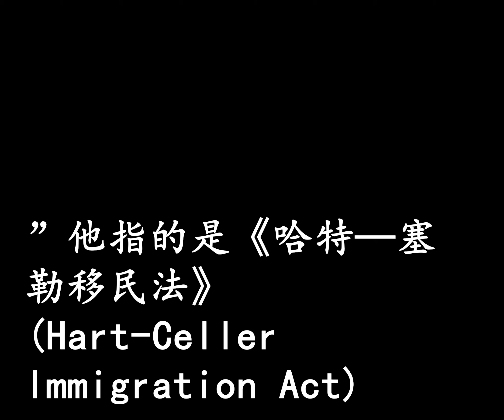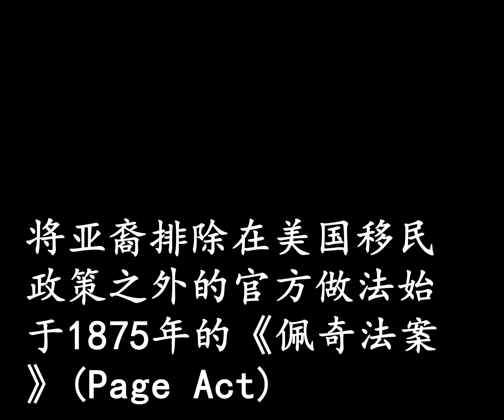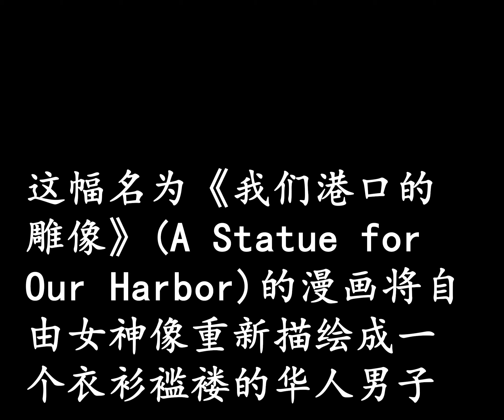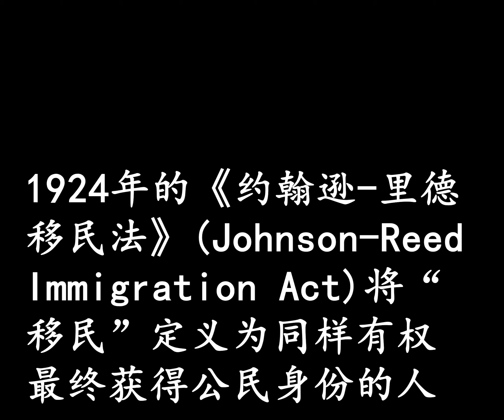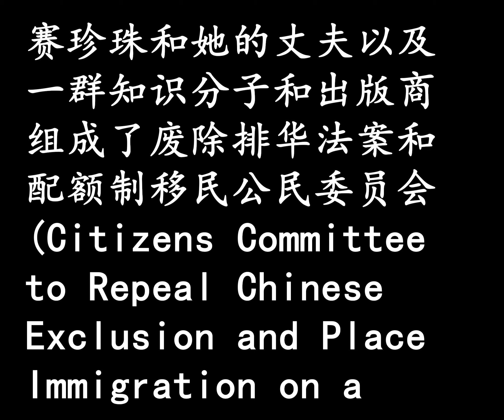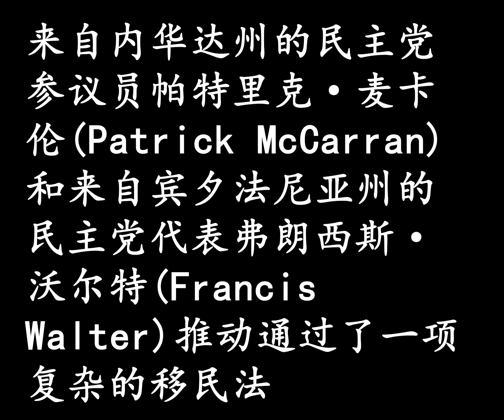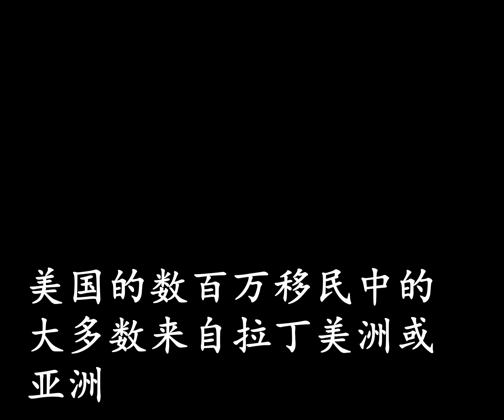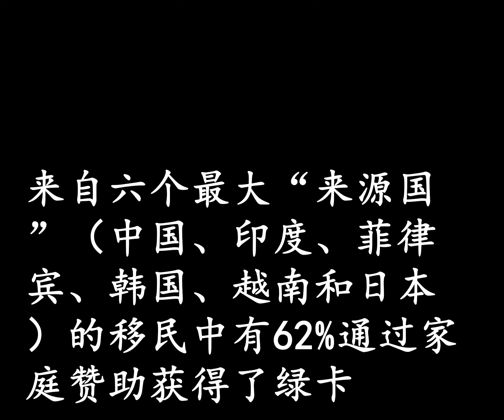亚洲人移民美国成为可能，是因为这项法案 JAY CASPIAN KANG 2021年10月13日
亚洲人移民美国成为可能，是因为这项法案
JAY CASPIAN KANG
2021年10月13日
以下是我的书《最孤独的美国人》(The Loneliest Americans)的节选，该书于10月12日出版。
1965年10月3日，林登·约翰逊(Lyndon Johnson)总统站在自由女神像前，说了一句将被证明错误的话：“我们今天签署的法案不是一个革命性的法案。它不会影响数百万人的生活。也不会重塑我们日常生活的结构。”他指的是《哈特—塞勒移民法》(Hart-Celler Immigration Act)，这是一项具有里程碑意义的立法，它取消了对亚洲、非洲、南欧和东欧移民的限制性配额。
该法案最终通过时，反对者描述了一幅世界末日般的情景，美国及其白人人口将被一大群外国人占领。约翰逊则向公众保证，放宽限制只会对美国的人口结构产生轻微影响。他相信，大多数人会留在自己的国家。
在接下来的50年里，《哈特—塞勒法案》将带来数千万来自亚洲、南欧和东欧以及非洲的移民。没有任何一项立法以这样的方式塑造了这个国家的人口和经济史。
在《哈特—塞勒法》之前，移民进入美国依据的是《国家起源法案》(National Origins Act)，这是一个看似简单的制度，每年发放15万个签证，根据1920年的人口普查计算，每个国籍分到数量不等的配额。你在美国的同类越多，你的原籍国可以移民的人就越多。因此，爱尔兰、德国和英格兰等国获得的签证数量会远远超过东欧、亚洲或非洲国家。（非裔美国人和非洲移民被排除在配额计算之外。美国白人按国籍分类，而所有美国黑人按种族分类，因此非洲国家的名额最少。）
这种配额制并没有延伸到“东方”。将亚裔排除在美国移民政策之外的官方做法始于1875年的《佩奇法案》(Page Act)，该法案禁止中国女性进入美国，以限制中国劳工组建家庭的能力。仅仅七年后，《排华法案》(Chinese Exclusion Act)通过，终结了中国移民的到来，并阻止所有居住在美国的中国人获得公民身份。
这项法律很大程度上是对加州劳动力市场的回应。大多数移民到美国的中国人都是年轻男子。在淘金热和铁路时代，这些人充当廉价劳动力，通常与主流社会隔离。
但随着越来越多的制造商和农业大亨开始用华人取代其他劳动力，本土主义的反弹很快就出现了，他们将华人描述为天花和霍乱的携带者，是低一等的人类。1881年，有影响力的漫画家乔治·弗雷德里克·凯勒(George Frederick Keller)画了一幅画，后来成为排华斗争中的典型形象。这幅名为《我们港口的雕像》(A Statue for Our Harbor)的漫画将自由女神像重新描绘成一个衣衫褴褛的华人男子，右脚踩着一个头骨。他的头上有放射状的光点，上面写着“白人劳工的毁灭”、“疾病”、“不道德”和“污秽”。这种侮辱一直延续到20世纪初。例如，在《排华法案》之后，年轻的日本工人仍然被允许进入美国，在铁路、矿业、伐木业和小型农场工作。他们也将很快感受到美国劳动力市场竞争的种族化影响。
1924年的《约翰逊-里德移民法》(Johnson-Reed Immigration Act)将“移民”定义为同样有权最终获得公民身份的人。由于来自“东方”的人不是白人，因此无法成为公民，因此该法律实际上终止了所有亚裔移民到美国。
移民法通常与一个国家的外交政策目标同步发展。1941年珍珠港事件后的第二天，美国和中国都对日本宣战，这促使了为期两年的外交努力，将中国列为美国的长期盟友。作为回应，日本开始了一场宣传运动，将这场战争重塑为在“大东亚共荣圈”中对抗盎格鲁-撒克逊帝国主义。
在亚洲各地播放的数十种小册子、文章和广播节目中，日本宣传机构嘲笑有些亚洲人以为美国人会把他们当作公民，赋予和白人移民同样的权利。他们还提出了一个东亚大陆统一的愿景，能够带来一个新时代，具有无与伦比的和谐和经济实力。大部分批评都集中在一个简单而不容忽视的问题上：华人如何与一个有专门针对其人民的种族主义移民法的国家结盟？
挑拨产生了效果，虽然并不完全是日本人设想的那样。1941年至1943年间，美国的学者、政治家和媒体成员都主张终止《排华法案》。作家赛珍珠(Pearl Buck)的普利策奖获奖小说《大地》(The Good Earth)取材于在中国度过的童年，这位长老会传教士的女儿一直在坚持不懈地倡导结束排华的种族主义法律。
1942年在阿斯特酒店的一次午餐聚会上，赛珍珠注意到日本的宣传开始显示出成功的迹象，并得出结论，除非美国让其亚洲盟友相信他们在美国法律下将被平等对待，否则美国无法赢得战争。后来，赛珍珠写道，只要美国继续歧视中国人，“我们在这场战争中就站在错误的一边。我们和希特勒是一伙的。”
1943年5月，赛珍珠和她的丈夫以及一群知识分子和出版商组成了废除排华法案和配额制移民公民委员会(Citizens Committee to Repeal Chinese Exclusion and Place Immigration on a Quota Basis)。他们利用自己在媒体上的影响力来传播他们的信息。同月，众议院移民和归化委员会就废除法案的可能性举行了公开听证会。反对者主要来自劳工组织、退伍军人团体和“爱国社团”，他们挖掘了许多排斥华人的原始逻辑：亚洲人的涌入会带来一波道德沦丧的人，他们很快就会取代本地工人。
但公民委员会有一些强大的盟友：高级军事官员认为，得到中国的拥护不仅对赢得太平洋战区的胜利至关重要，而且对战斗结束后稳定该地区也至关重要。10月，当国会对排华法案进行辩论时，富兰克林·罗斯福(Franklin Roosevelt)总统表示支持废除。他在讲话中说：“国家和个人一样，都会犯错。我们必须要有强大的内在，承认我们过去的错误并纠正它们。通过废除排华法，我们可以纠正一个历史性错误，让歪曲的日本宣传沉寂。”珍珠港袭击事件发生仅两年多后，随着允许部分来自中国的人移民的《马格努森法案》(Magnuson Act)通过，该法律被废除。
赛珍珠和她的盟友提出了通过多元主义增强实力的愿景——自由的移民法可以加深这个国家与亚洲的外交和经济联系，以证明美国确实认为中国人是美国社会的潜在贡献者，而不是不可理喻的外人。1942年，美国战争信息办公室(Office of War Information)委托进行的一项民意调查发现，超过80%的美国人认为中国是美国的强大盟友。
然而，这种世故的辞藻和《马格努森法案》颁布后的实际情况并不相符。两年前刚刚批准日裔美国人拘留营的罗斯福促成妥协，只允许华人移民人数每年小幅增加。
后来的移民法案继续限制来自亚洲的移民，但做出了一些让步。1952年，来自内华达州的民主党参议员帕特里克·麦卡伦(Patrick McCarran)和来自宾夕法尼亚州的民主党代表弗朗西斯·沃尔特(Francis Walter)推动通过了一项复杂的移民法，历经无数次谈判，该法在放大围绕亚洲和犹太移民的恐惧说辞的同时，却又莫名其妙地解除了禁止亚裔入籍的限制，这意味着亚裔移民现在可以成为正式公民。所有“东方”国家都有一个签证配额，然而数量很少：每年100到185个。
但这些配额是有条件的：严格限制谁可以来美国。受过教育、有家室的富裕专业人士比贫穷的劳动者更受青睐。虽然该法案已经为移民制定了一些新的途径，但它还包含一个“亚太三角”条款，将亚洲移民的总人数限制在每年2000人。
“亚太地区”的分类纯粹是基于种族：来自阿根廷的第二代中国移民将无法以阿根廷人的身份申请签证。由于他的种族出身，他永远是华人，而意大利移民在英国生的孩子可以在英国配额下来到美国。《麦卡伦-沃尔特法案》(McCarran-Walter Act)也限制了犹太人移民。在这两种情况下，人们都以刚刚开始显现的冷战为理由，以及认为亚洲人和犹太人会在美国境内传播共产主义。
本土主义者和国会中偏自由派的移民倡导者就该法案进行了激烈的辩论。参议员麦卡伦辩称：“冷酷无情的事实是，在今天的美国，有一些顽固的、难以理解的团体，他们不但没有融入美国的生活方式，反而成了美国的死敌。”
哈里·杜鲁门(Harry Truman)总统最终否决了该法案，但否决还是被推翻了。
过去，支持移民的政客不愿在原则的捍卫上全力以赴，原因很简单，本土主义一直很受欢迎。但在关于《麦卡伦-沃尔特法案》的辩论中，以纽约众议员伊曼纽尔·塞勒(Emanuel Celler)为首的少数立法者开始提出，对亚裔移民的限制是种族主义和不道德的。在一次演讲中，康涅狄格州参议员威廉·本顿(William Benton)辩称，这种肤浅且最终毫无意义的移民改革削弱了“我们的士兵在朝鲜战争中用血肉换来的巨大成果”。“我们可以完全摧毁这项成果，并且可以无情而愚蠢地摧毁对我们伟大原则的信仰和尊重，颁布这项法律实际上是对世界人民说：‘我们爱你，但我们想隔得远远地爱你。我们想要你，但看在上帝的份上，你还是别来了。’”
这些反驳，加上迫使本国移民法反映民权运动逻辑的压力，将为1965年移民法《哈特-塞勒法案》(Hart-Celler Act)的最终通过奠定基础。1960年，来自欧洲和加拿大的白人移民约占美国移民人口的84%。相比之下，东亚和南亚人的比例约为4%。1980年至1990年间，美国的数百万移民中的大多数来自拉丁美洲或亚洲。
这些工人中的许多人通过《哈特-塞勒法案》中的家庭团聚法带来了他们的亲属。皮尤研究中心(Pew Research Center)的一份报告发现，2011年，来自六个最大“来源国”（中国、印度、菲律宾、韩国、越南和日本）的移民中有62%通过家庭赞助获得了绿卡。你可能是从韩国来美国学习工程学，拿到了H-1B签证，然后进入了中产阶级的同化轨道，但你的兄弟姐妹可能带着完全不同的能力、抱负和生活愿景来到这个国家。